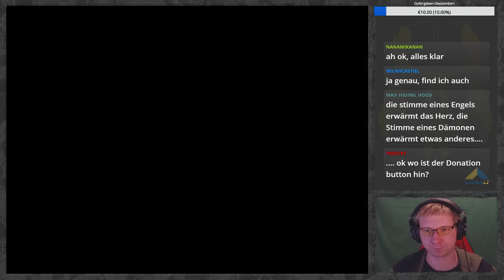Vampires Dawn II: Ancient Blood | 06 | Tränen der Freude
Diese Folge Vampires Dawn 2 war Teil des Livestreams vom 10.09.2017.

--- Support ---

Social Media

Danke für deine Unterstützung und viel Spaß beim Schauen